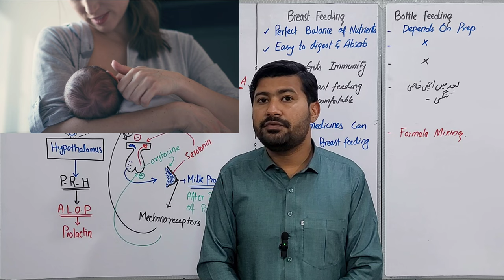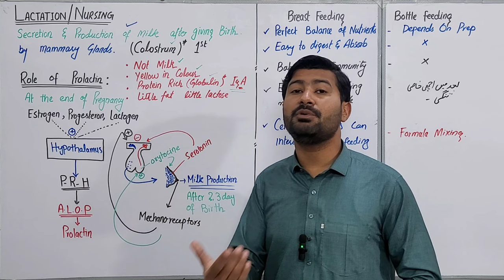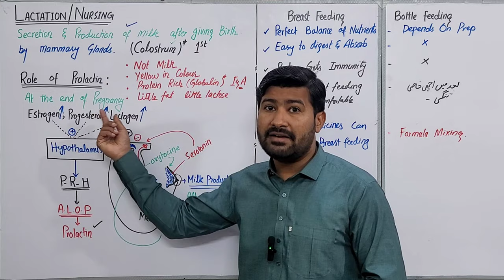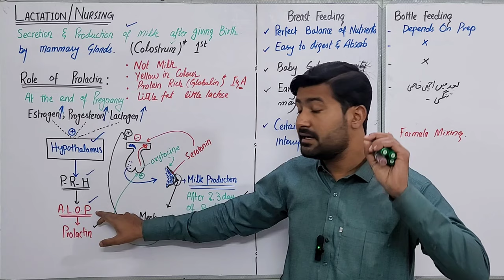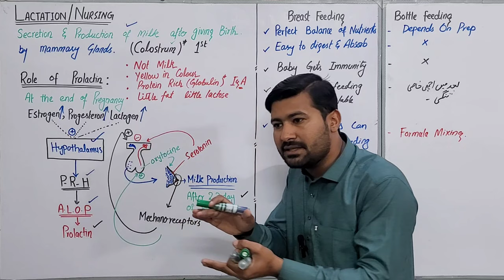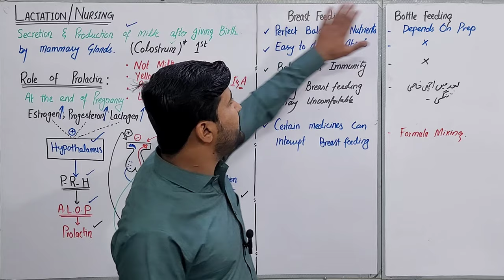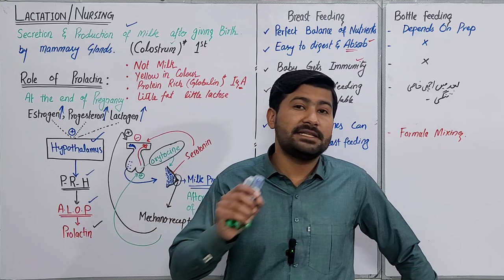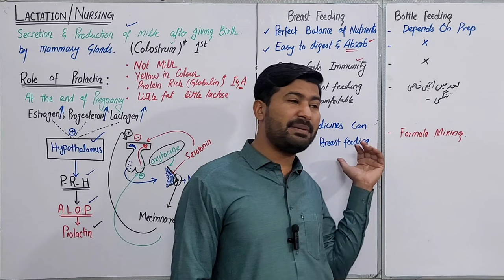Lactation or Nursing FBISE CLASS 12 biology | Irtisams Biology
lactation or nursing is a process in which a mother feeds her baby first time. The first ejection is called colostrum which is yellow fluids enrich with proteins.